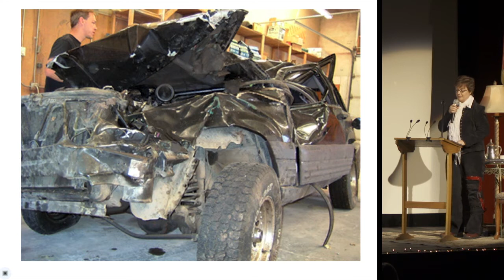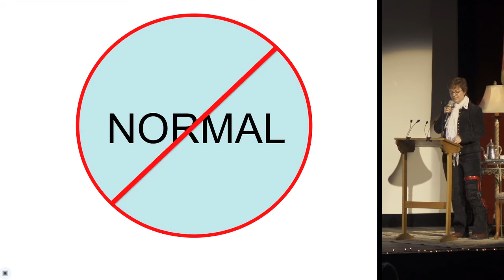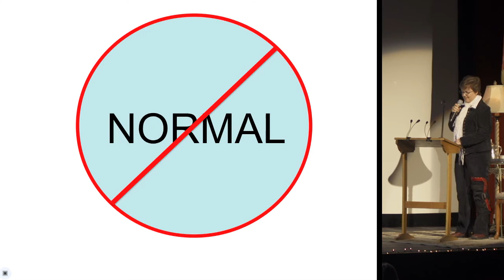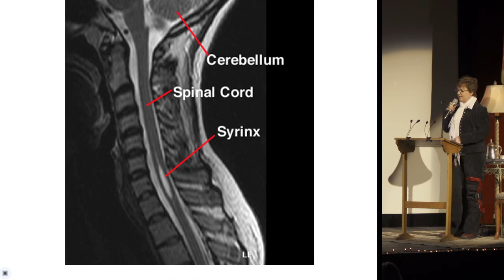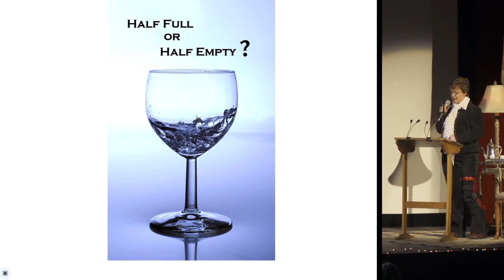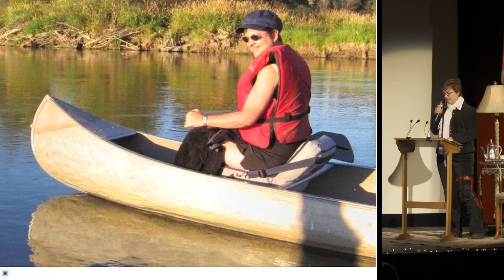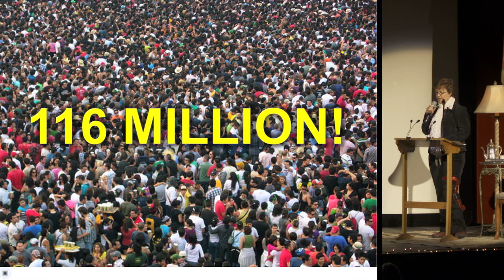Bozeman PK9 - Becky Curtis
Becky Curtis
14 Miles from Wisdom: Things I Learned by Accident